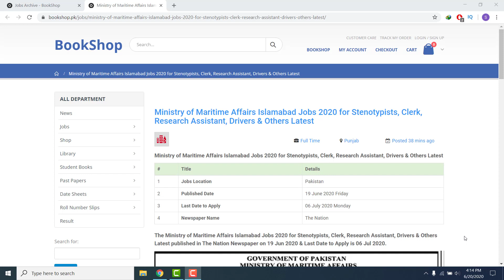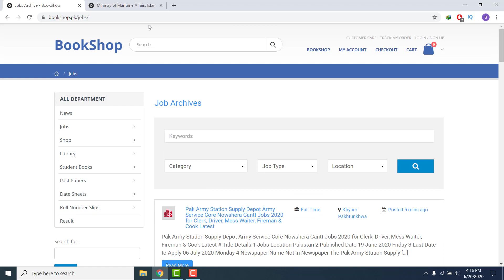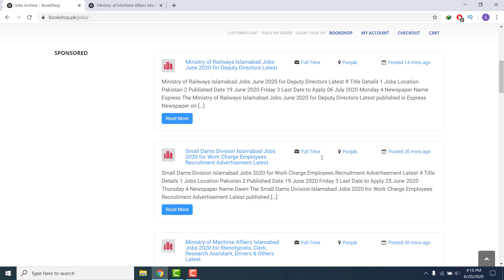Ministry of Maritime Affairs Islamabad Jobs 2020 | Latest Islamabad Jobs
The Ministry of Maritime Affairs Islamabad Jobs 2020 for Stenotypists, Clerk, Research Assistant, Drivers & Others Latest published in The Nation Newspaper on 19 Jun 2020 & Last Date to Apply is 06 Jul 2020.